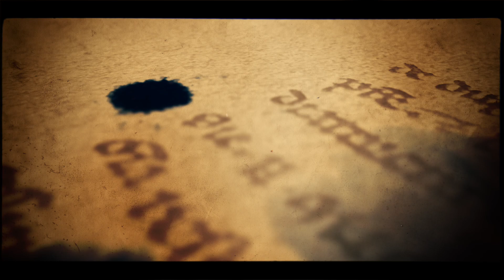Rodion Khramutichev & Elena Sergienko, 2, Moscow, Prischepov Milonga, 26.10.2015